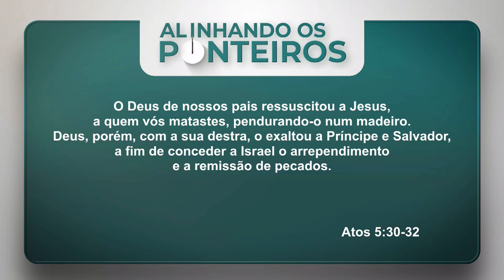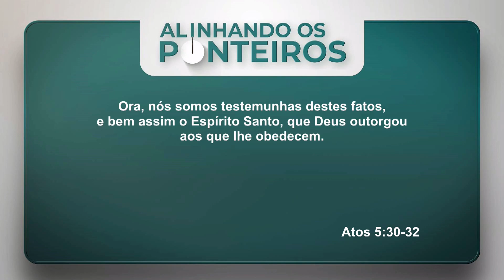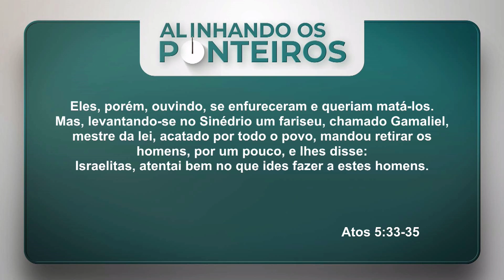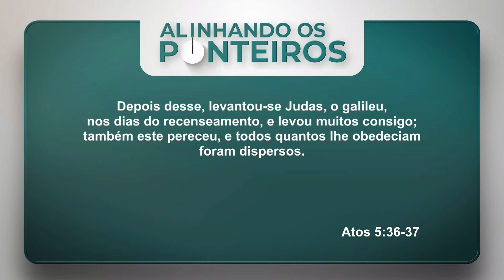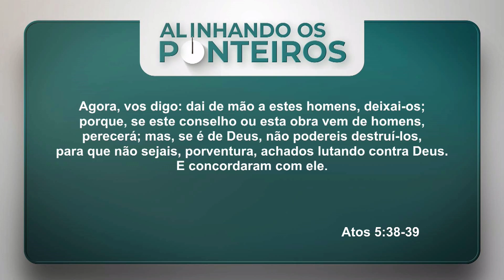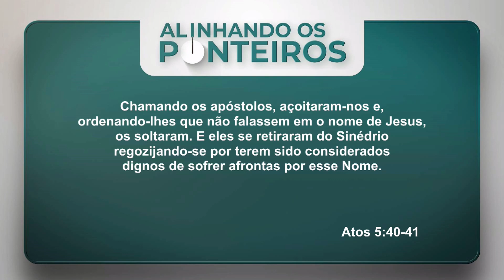Ousadia para pregar na igreja do primeiro século - ALINHANDO OS PONTEIROS